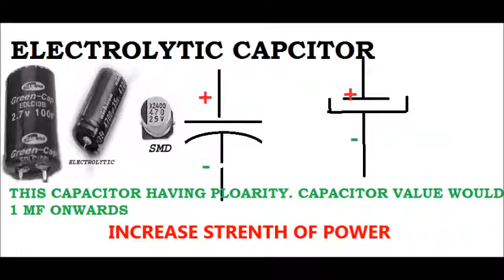ABOUT CAPACITORS AND CYSTALS part 5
about al type of  capacitors and cystals funtions